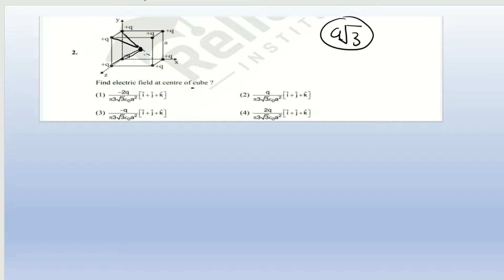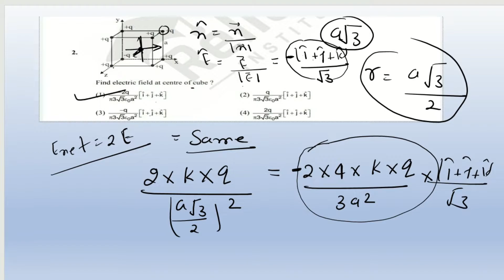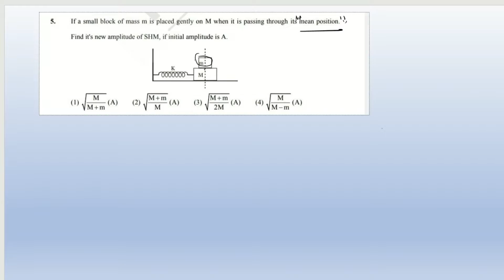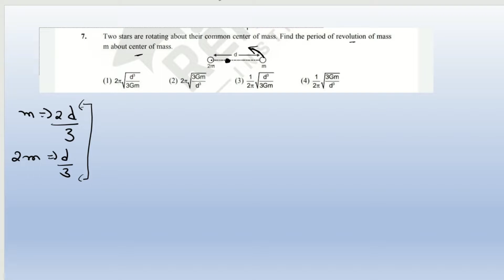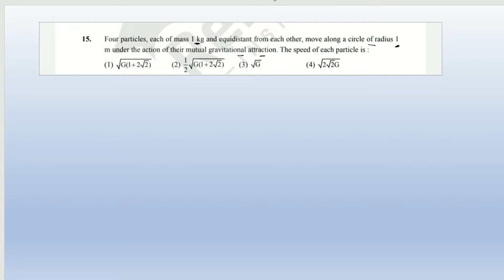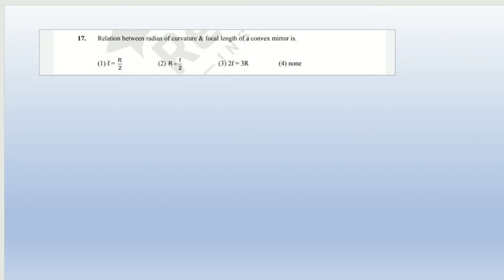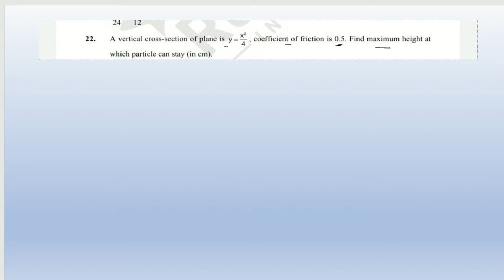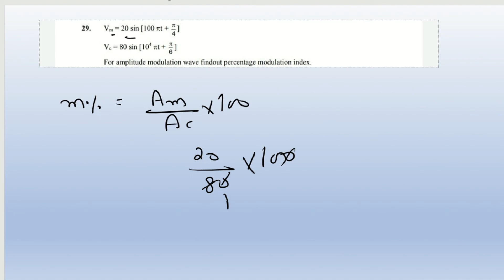Video Solution of JEE (MAIN) Paper 2021 || 24/feb./2021 (SHIFT - 1) || Skoolstream